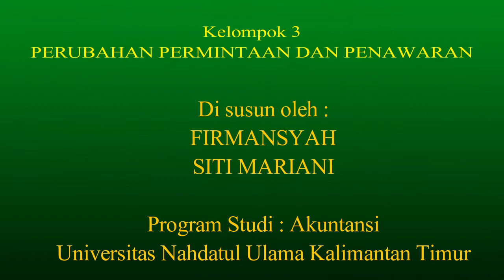Firmansyah dan Siti Mariani dalam tugas vidio : Pengantar Ekonomi kelompok 3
PRODI AKUNTANSI
FAKULTAS EKONOMI DAN BISNIS UNU KALTIM